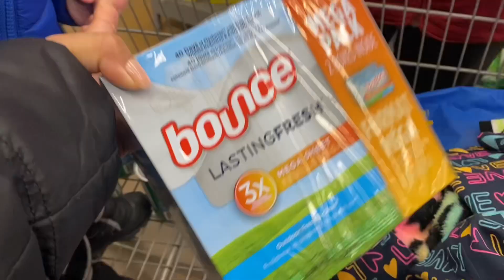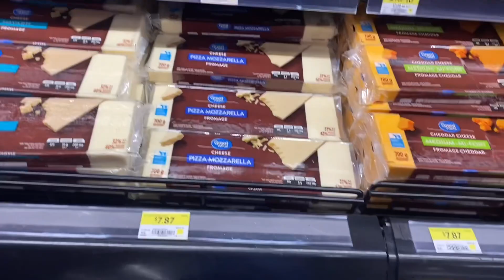BUHAY SA CANADA | NAMILI AKO NG MGA PRUTAS PARA SA BAGONG TAON!